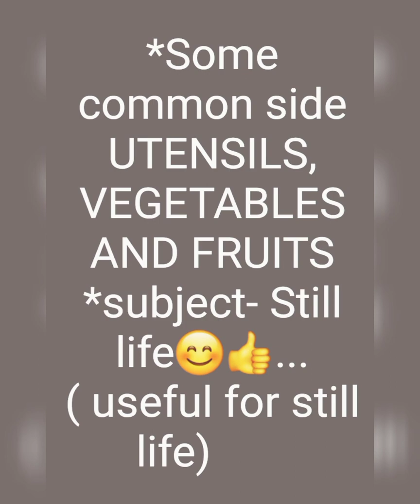Elementary and Intermediate grade exam. subject - still life .all objects. drawings for practice